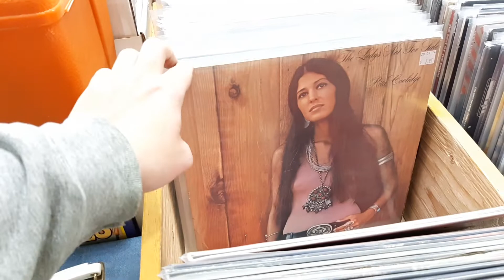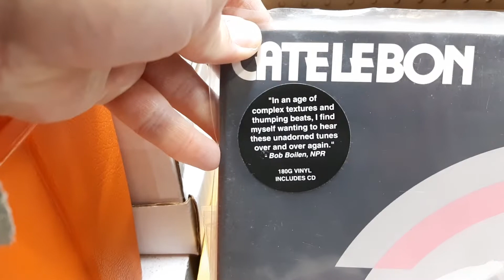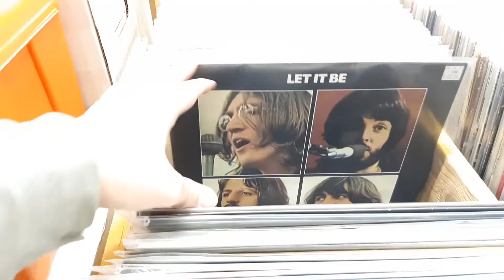Record Collectors Paradise - NEW RELEASE BINS - September 18, 2020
Some of the new / vintage LP's hitting our sales floor this week!

Record Collectors Paradise's doors are once again open!
We are committed to following all necessary health and safety practices during this time. We advise all store patrons new and old to use discretion and adhere to our guidelines below.

Our NEW STORE HOURS are...
Mondays to Fridays • 11:00 AM – 7:00 PM

Face Coverings / Masks are MANDATORY WITHIN THE STORE.
While gloves are optional we advise all customers and visitors to exercise discretion and wear protection if preferred.

We are now requiring non-gloved customers to apply HAND SANITIZER before browsing the store. If you have your own hand sanitizer please bring it into the store with you and show that you are applying it fresh.

We are still currently limiting capacity to 5 patrons in the store at any given time.
We also insist on the 2 metre / 6 foot social distancing rule when possible.

For those who are immuno-compromised or not comfortable coming into the store we will continue to offer website, phone and e-mail orders. We also offer curbside pickup as well as delivery within Edmonton for orders over $100.00.